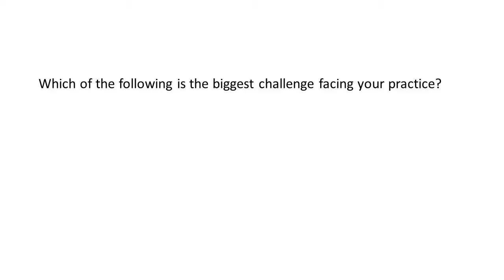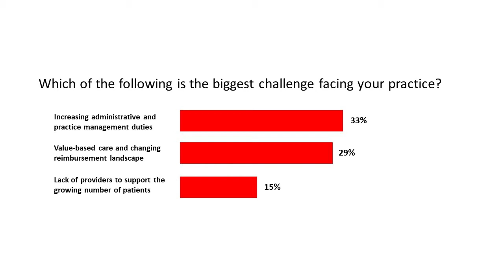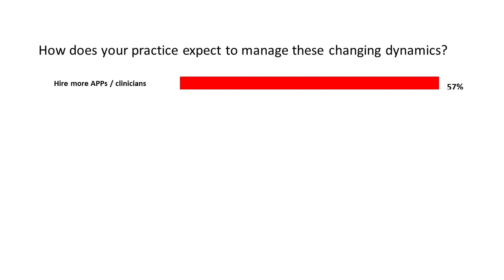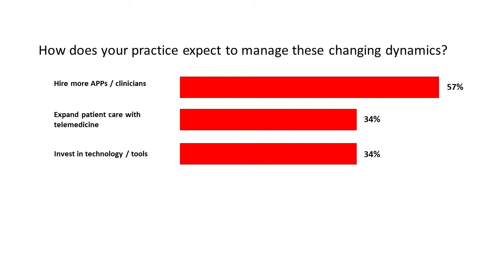Changing Rheumatology Trends with Dr. Gordon Lam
Dr. David Memel, Vice President of Physician Office GPO, Cardinal Health Specialty Solutions, discusses what’s ahead for rheumatologists, the impact of COVID-19, and the results of the Rheumatology Insights report with Dr. Gordon Lam, Medical Director at Atrium Health